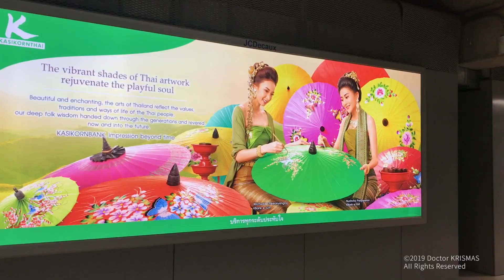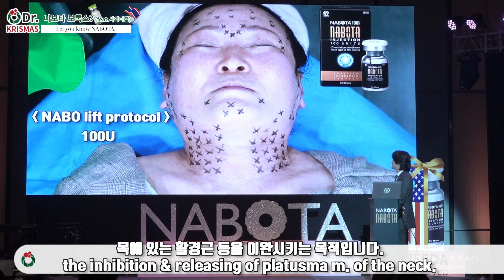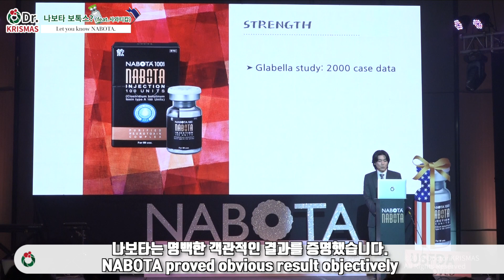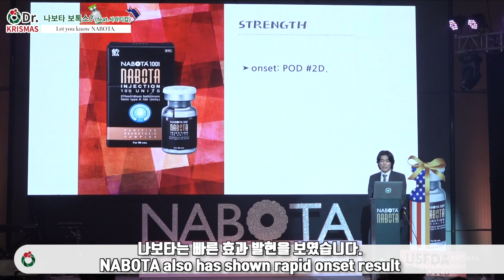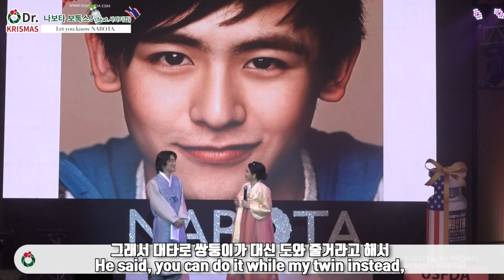나보타 보톡스를 알려줄게 (feat.닉쿤 대신 간 태국)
※오늘 영상 리뷰는 제조 생산자 및 판매자와 영리적 관계없이 진행한 순수한 정보성 리뷰임을 미리 밝힙니다.

반갑습니다. 닥터 크리스마스 입니다.
오늘은 ‘나보타’ 보톡스에 대해서 영상리뷰를 준비했습니다. 닥터 크리스마스 성형외과 전문의 신상호는 2019년 04.26~27 이틀간 태국 방콕에 Regency hyatt hotel 대웅제약 나보타 보톡스의 미국 식약청 FDA 승인을 축하기념하는 행사에 연자로 초청되었습니다. 콩글리시를 총동원해 대한민국 K-beauty 제품의 우수성을 알리는데 K-beauty를 다루는 대한민국 의사의 한 사람으로 자긍심을 뽐내고 왔습니다.

세계로 뻗어나가는 K-beauty, K-product. 한류 K-trend를 타고 대한민국이 선전하고 있습니다.

2019년 02월 20일 미국 식약청에서 안전성을 인정받은 한국의 제품 대웅제약 나보타 보톡스. 앞으로 타 제품과의 확실한 안정성에서의 차이점을 큰 무기로 내세워 세계인들의 사랑을 받길 희망합니다.

촬영에 도움 주신분
-대웅제약 태국 현지 지사 : 고운이
-대웅제약 나보타 담당: 차윤경, 김미현, 이윤주.
-태국 대학교 피부과학 교실 부교수 Dr.Rungsima.